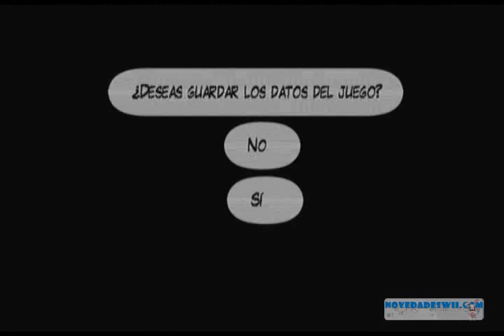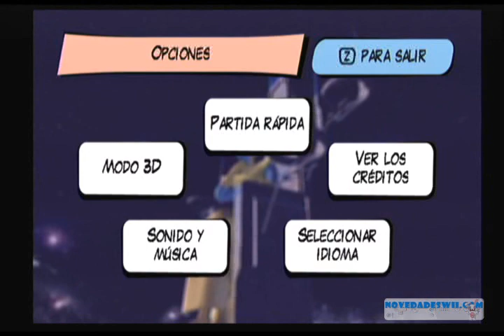Marvel Super Heroes Grandmaster's Challenge 3D para Wii - 15 primeros minutos de juego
Marvel Super Heroes Grandmaster's Challenge 3D para Wii - 15 primeros minutos de este juego de tablero y acción on the rail en 3D que deja mucho que desear...